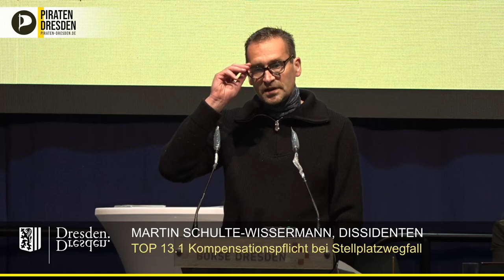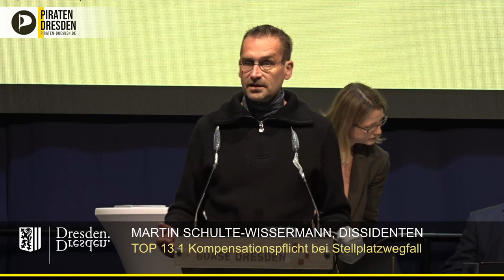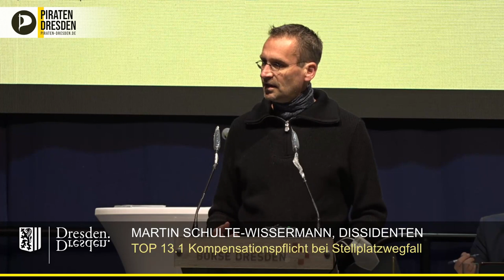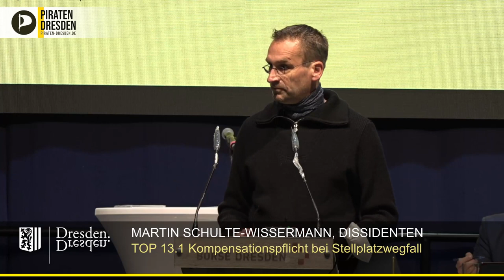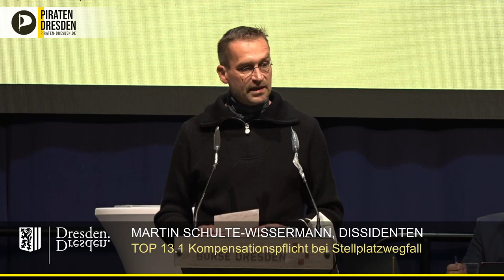Kompensationspflicht bei Stellplatzwegfall = Vollbremsung für das Radverkehrskonzept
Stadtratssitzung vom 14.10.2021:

Wenn durch den Ausbau der Radwege in Dresden Parkplätze wegfallen, so sollen diese nach Ansicht der CDU anderswo ersetzt werden. Argumentiert wird dies damit, dass ältere Menschen und Pflegedienste auf solche Parkplätze angewiesen sind. Martin Schulte-Wissermann sagt dazu: "Sie fordern aber nicht Parkplätze für Pflegedienste oder Alte; Sie fordern Parkplätze."